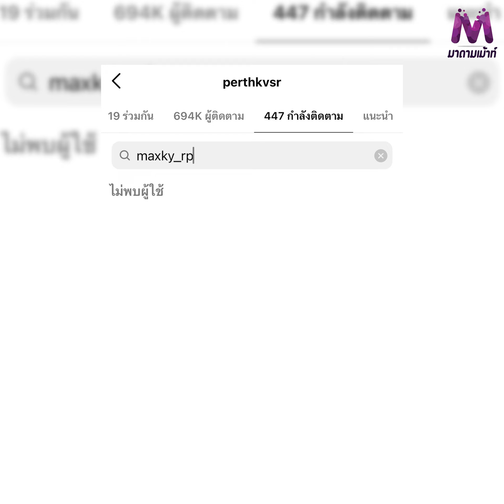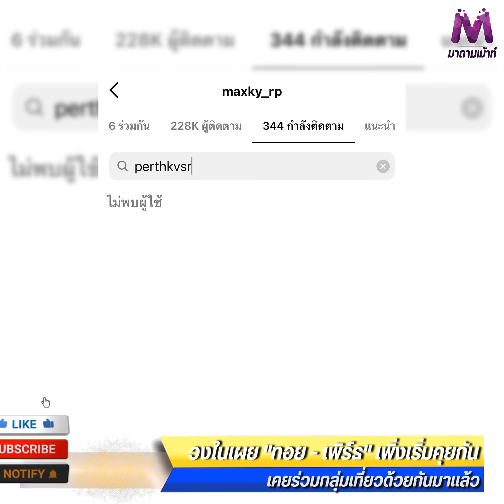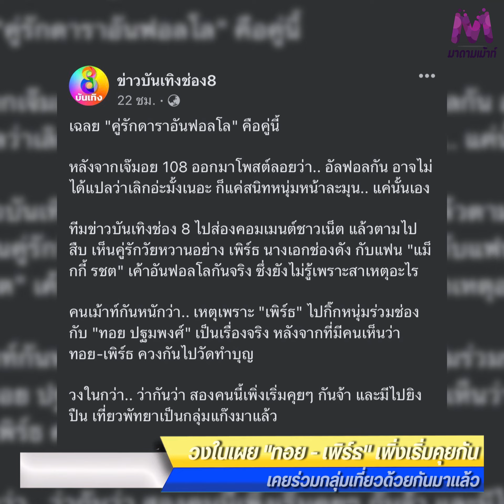ยืนยันจากวงใน ! ช่องดังเผย "ทอย - เพิร์ธ" คุยกันจริง ! เคยรวมกลุ่มเที่ยวด้วยกันแล้ว